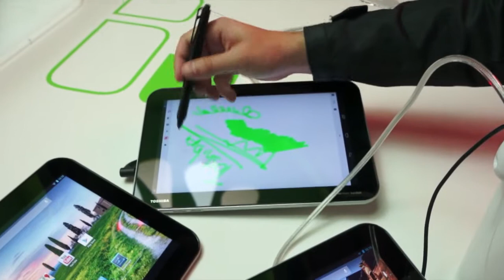Hands-on video Toshiba Excite tablets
Tijdens IFA 2013 hebben wij de kans gekregen om even met de nieuwe Excite tablets van Toshiba te spelen. In deze video vind je een indruk.